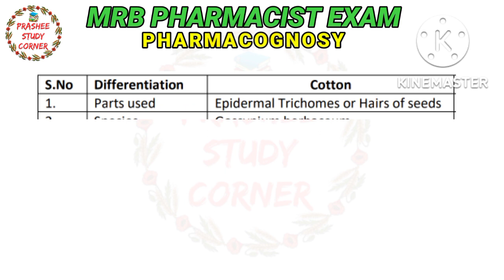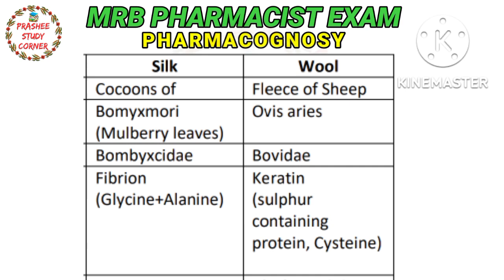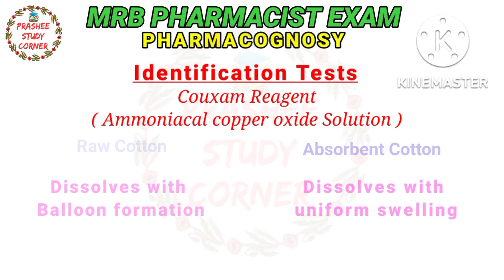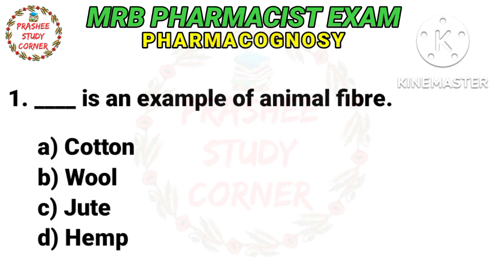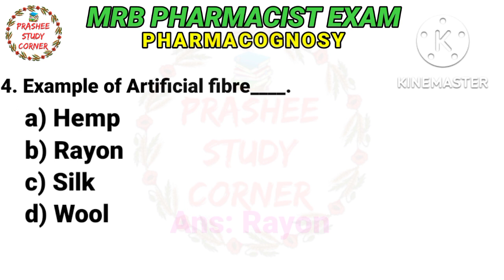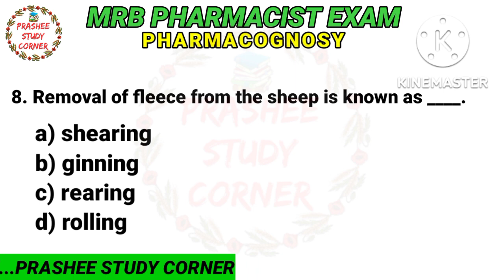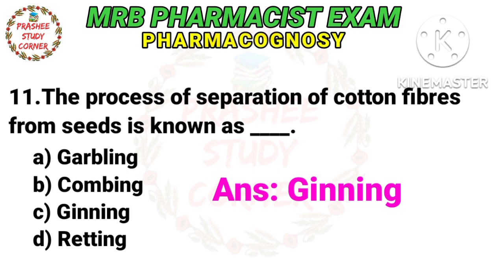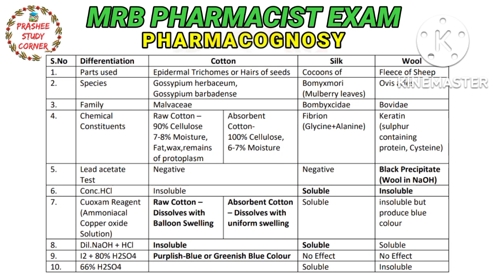MRB pharmacist exam Pharmacognosy FIBRES cotton silk jute wool tnpsc di exam@prasheestudycorner2424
PHARMACOGNOSY - MRB Pharmacist Exam FIBRES USED IN SUTURES & SURGICAL DRESSINGS - COTTON WOOL SILK